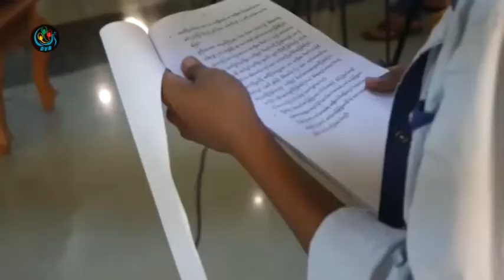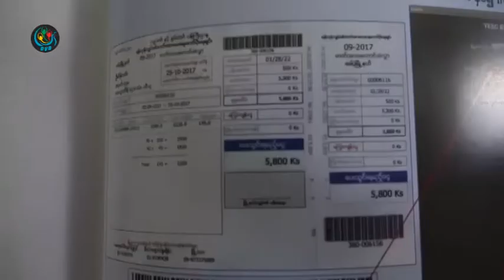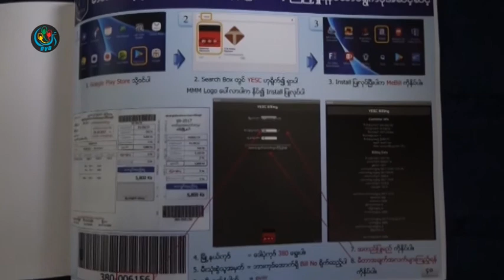DVB - ဓါတ္အားသုံးစြဲခကုိ ဖုန္းမွ ေပးေခ်ႏုိင္ရန္ ေဒါပုံျမိဳ႕နယ္မွာ စတင္ေဆာင္ရြက္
DVB TV - လွ်ပ္စစ္ဓါတ္အား သုံးစြဲမႈနဲ႔ က်သင္႔တဲ႔ ဓါတ္အားသုံးစြဲခကုိ ဖုန္း Application ကေန သိရွိႏုိင္ၿပီး ေငြေပးေခ် ႏုိင္တဲ႔ စနစ္ေျပာင္းလဲဖုိ႔အတြက္ Pilot Project အေနနဲ႔ ေဒါပုံၿမဳိ႕နယ္မွာ စတင္ေဆာင္ရြက္ေနၿပီျဖစ္တယ္ လုိ႔ လွ်ပ္စစ္နဲ႔ စြမ္းအင္၀န္ႀကီးဌာက ေျပာပါတယ္။ ေအာင္ကုိကုိလတ္ သတင္းေပးပုိ႔ထားပါတယ္။